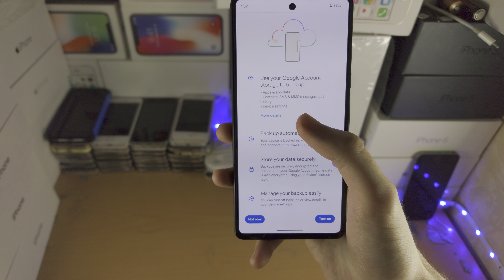How To Backup Google Pixel 7 (easy)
Learn how to backup Google Pixel 7 to the cloud with the Google One backup.